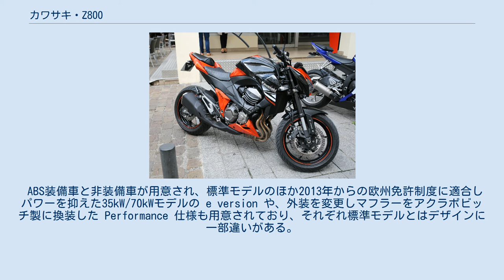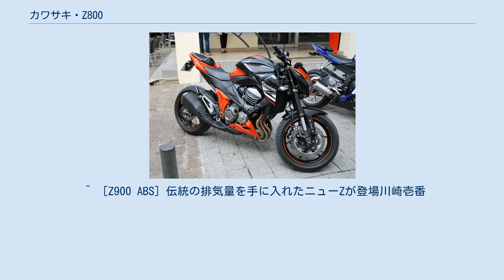カワサキ・Z800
Z800（ゼットはっぴゃく）は、カワサキモーターサイクル&エンジンカンパニーが製造発売する806ccのオートバイである。
Z750の後継車である。
 前モデル“Z750”から排気量を806ccに拡大し、車名をZ800として2012年10月にドイツのケルンで開催されたインターモト2012にて発表された。
 本モデルは日本国内生産ではなく、Kawasaki Thailand生産である。
　タイ国内での価格は、THB375,000-(邦貨換算1,358,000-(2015年7月時)) ヘッドライトは睨みつけるような意匠となり、LEDのテールランプは点灯時にZに浮かび上がるデザインを採用。
またシートはZをあしらった柄となっている。
 メーターパネルは3分割液晶デジタルメーターを採用。
中央に縦型バータイプのタコメーター、左は水温計・時計・オドメーター／トリップメーター、右はスピードメーター・燃料計・瞬間燃費／平均燃費／航続距離を表示するマルチディスプレイを配置する。
 モデルチェンジに伴い、ハザードランプスイッチが初装備された。
 ABS装備車と非装備車が用意され、標準モデルのほか2013年からの欧州免許制度に適合しパワーを抑えた35kW/70kWモデルの e version や、外装を変更しマフラーをアクラポビッチ製に換装した Performance 仕様も用意されており、それぞれ標準モデルとはデザインに一部違いがある。
 2018年に後継車のZ900が発表された。
 ^ ［Z900 ABS］伝統の排気量を手に入れたニューZが登場川崎壱番